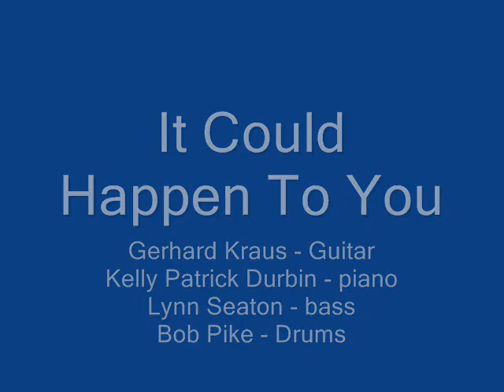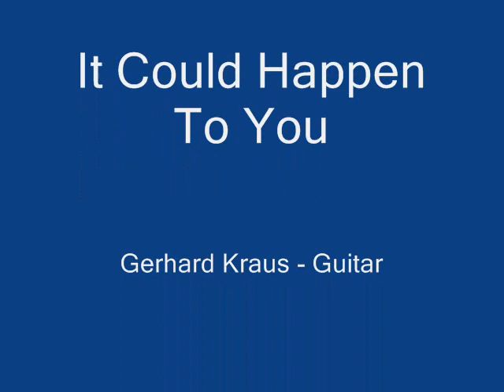It Could Happen To You - Gerhard Kraus - live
Gerhard Kraus - guitar
Kelly Patrick Durbin - piano
Lynn Seaton - bass
Bob Pike - drums

Live, April 15th, 2015